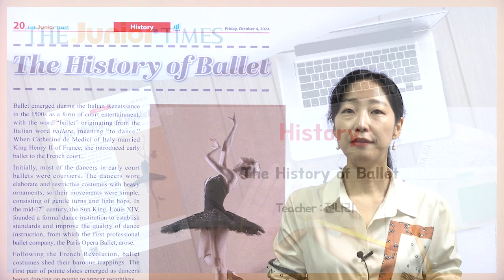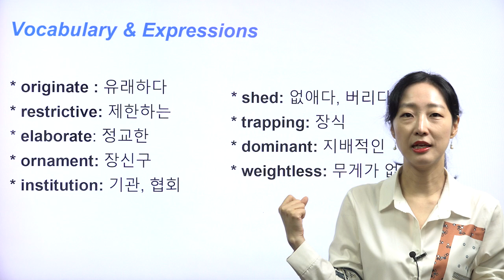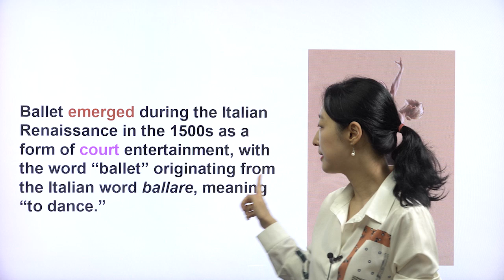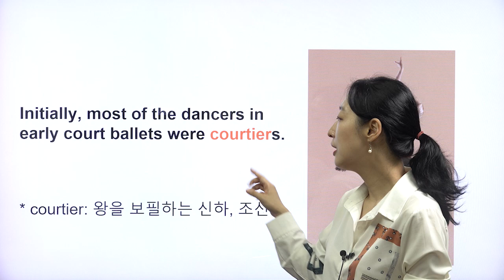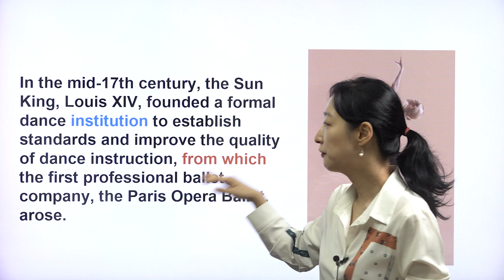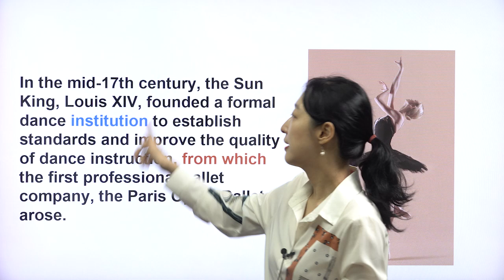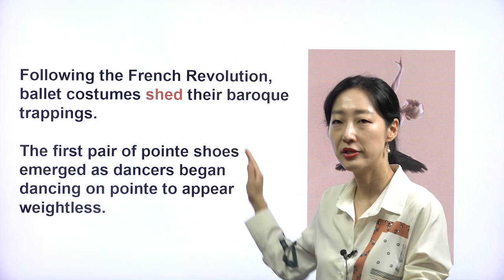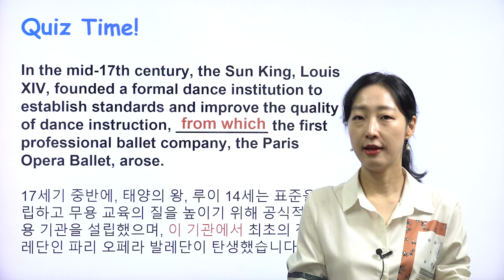[주니어타임즈 1050호 History] The History of Ballet